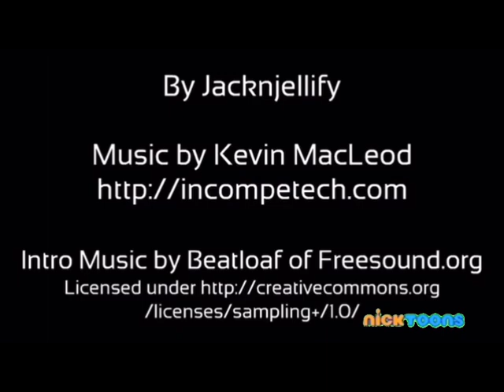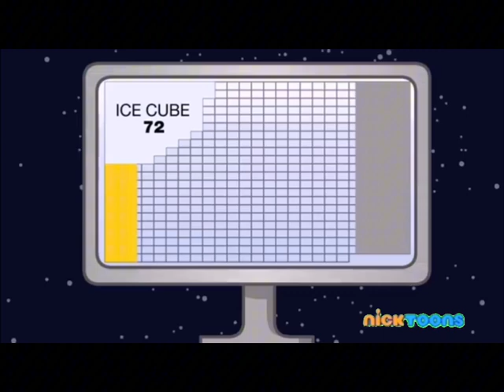Battle For Dream Island On Nicktoons (May 5th 2023)